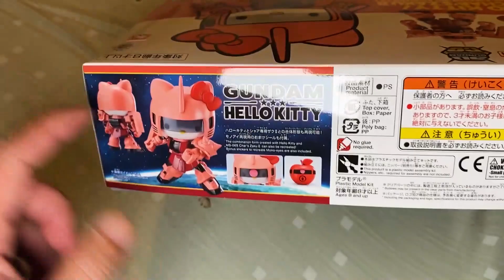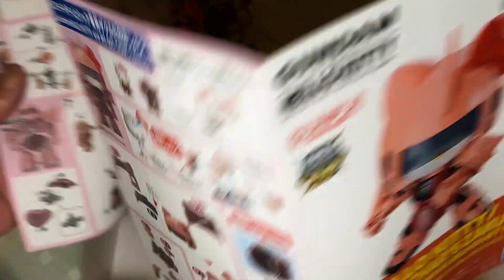【餓模人開箱】SDCS HELLO KITTY 夏亞薩克II ハローキティ シャア ザクII 紅色有角三倍速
HELLOKITTY 與鋼彈的聯名又來了，這次和 紅色有角三倍速 夏亞薩克II 合體，可愛造型加上SDCS的可替換骨架，比Hello Kitty鋼彈更好玩。